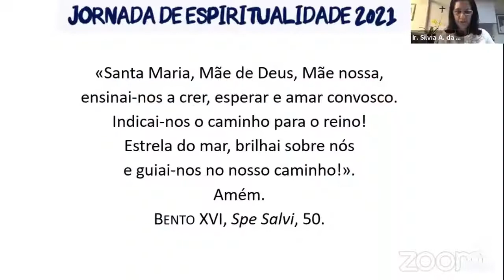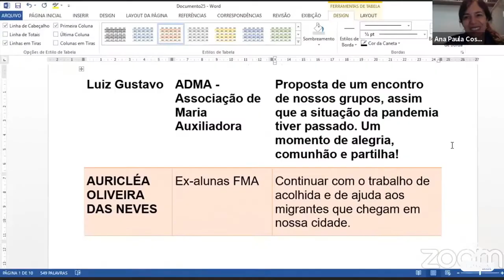Reflexos da Jornada de Espiritualidade da Família Salesiana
A Jornada de Espiritualidade da Família Salesiana acabou, mas seus reflexos continuam em todos nós. Confira um pouco dos grandes momentos que este evento proporcionou a toda Família Salesiana do Brasil e do mundo. ✨